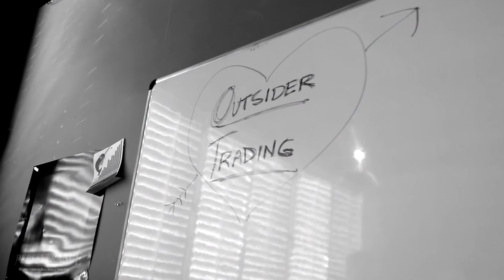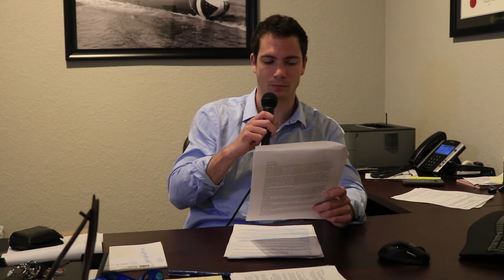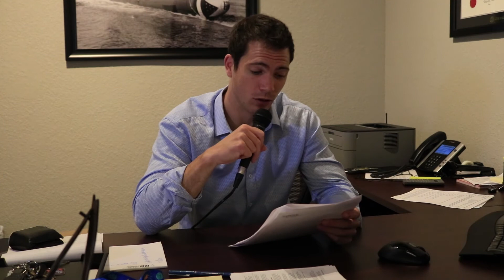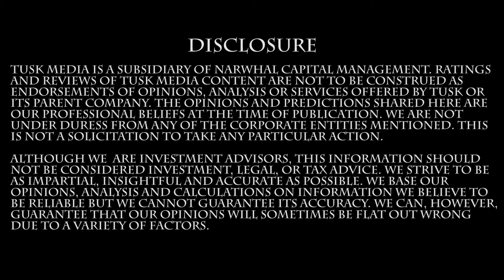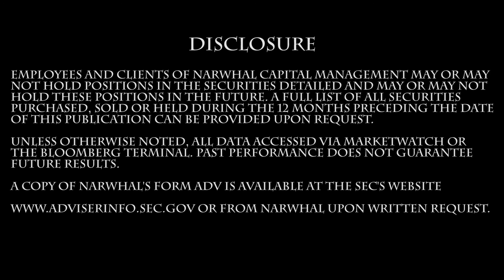Earnings Review - JPMorgan - 4/24/18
Ben Nye discusses Q1 earnings for JPMorgan.